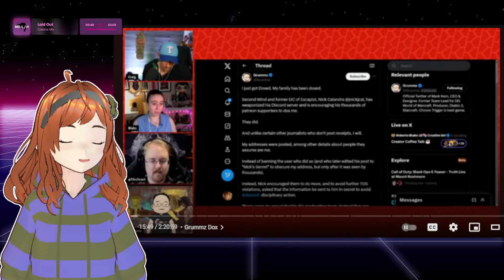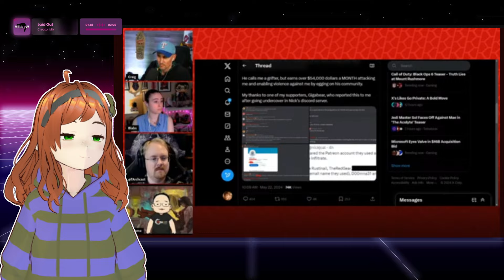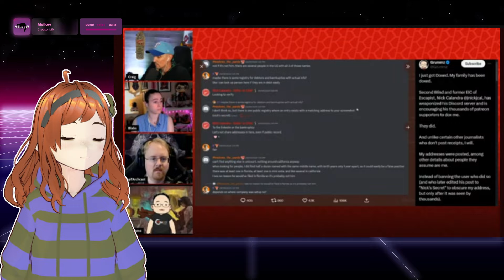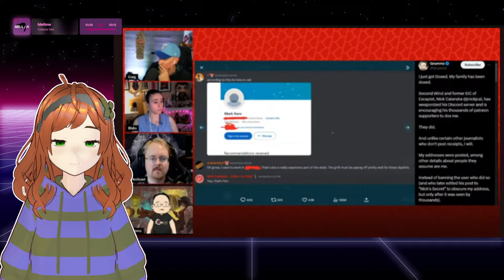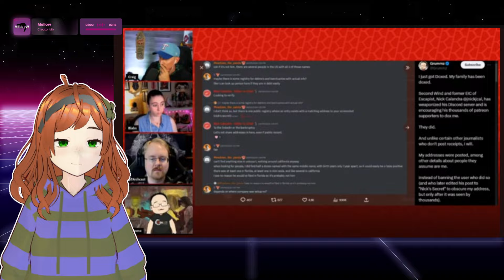Mark Kern DOXXED By Nick Calandra Formerly of The Escapist! THIS IS WRONG!